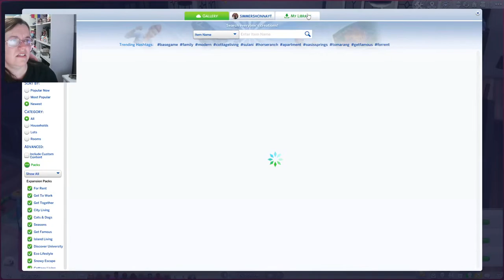100 Baby Challenge!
*** ✨ OPEN ME ✨ ***

❥ 100 Baby House and Radford Legacy House built by: @ikkinsinister